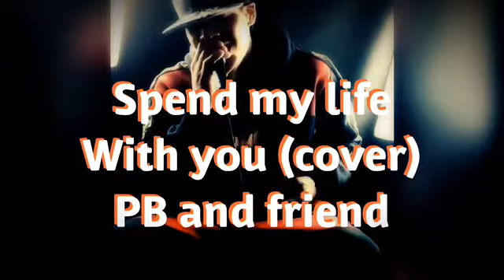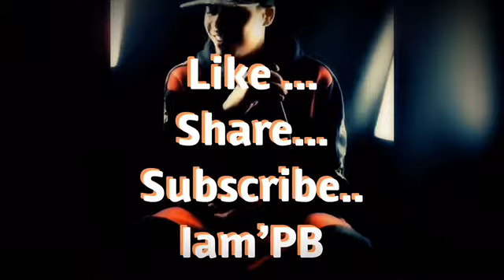Spend My Life With You (Cover) PB